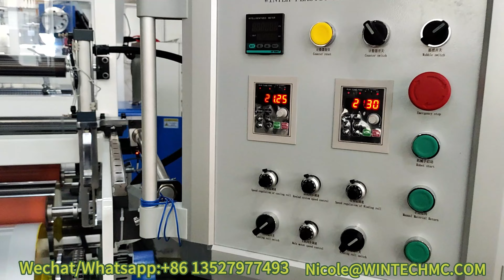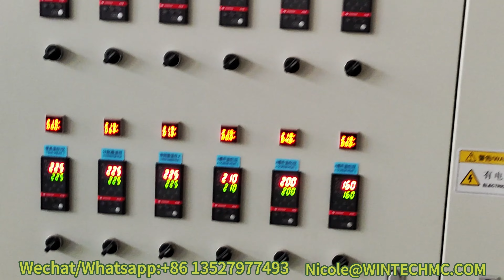High Tensile Strength 1M PE Stretch Cling Film Machine,3 layer PE Hand Roll Stretch Film Machine